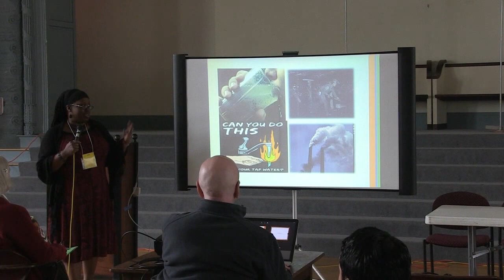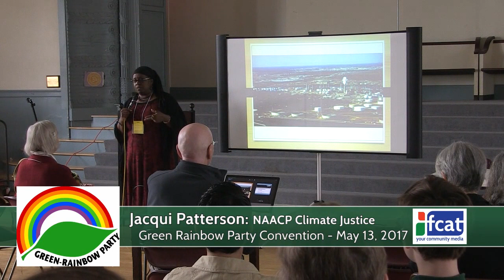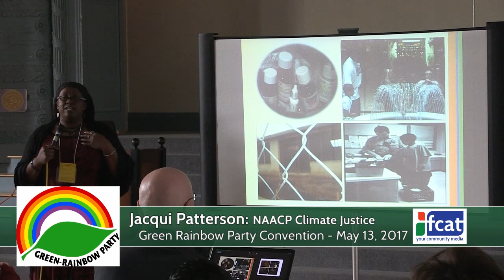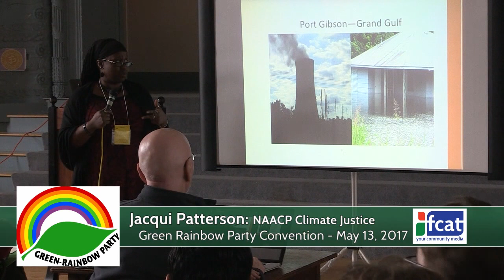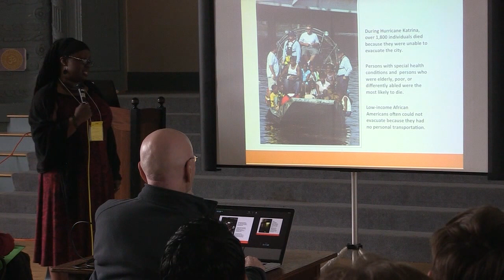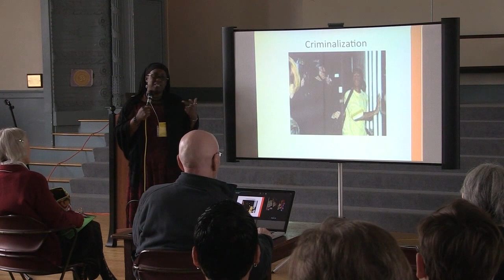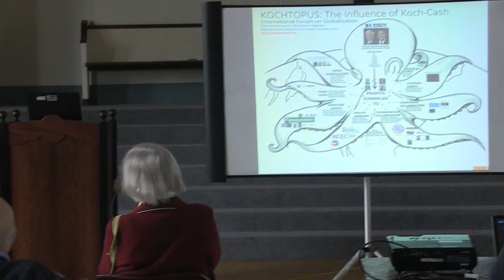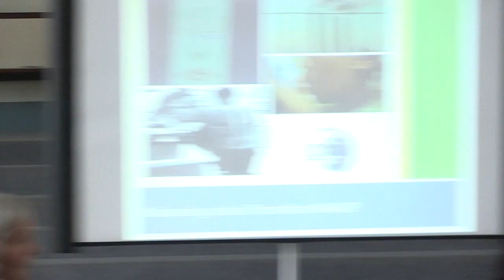Green Rainbow Party Convention 2017 - Keynote Speakers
Green Rainbow Party holds their annual convention with keynote speakers Patricia Montes and Jacqui Patterson. Introduction by Dr. Jill Stein. Shot by FCAT July 13, 2017